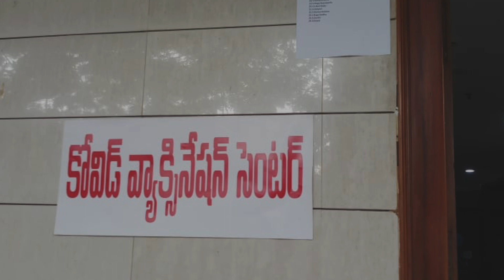Corona Vaccine: ఆంధ్రప్రదేశ్ సహా నాలుగు రాష్ట్రాల్లో కరోనా వ్యాక్సినేషన్ డ్రైరన్ మొదలు | BBC Telugu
టీకా కార్యక్రమ యాప్ పనితీరు, టీకా సరఫరా, పంపిణీలో ఎదురయ్యే ఇబ్బందులను అంచనా వేసేందుకు ఈ కార్యక్రమం నిర్వహిస్తున్నట్లు అధికారులు చెప్పారు.